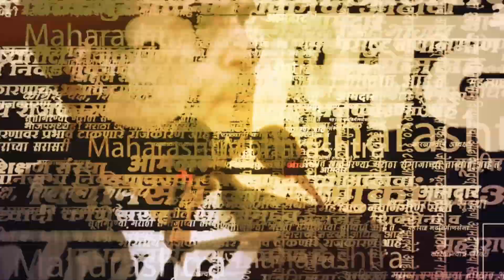Sharad Pawar on Jalna Maratha Protest : शिंदे यांनी दिलेलं आश्वासन पूर्ण केलं नाही, पवार कडाडले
मराठा आरक्षण आंदोलनस्थळाहून, शरद पवार कडाडले...